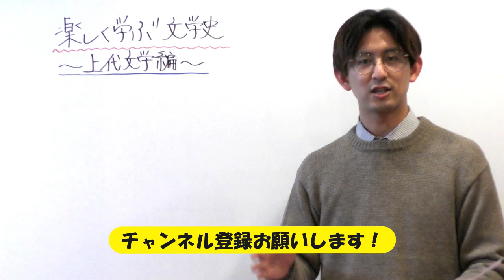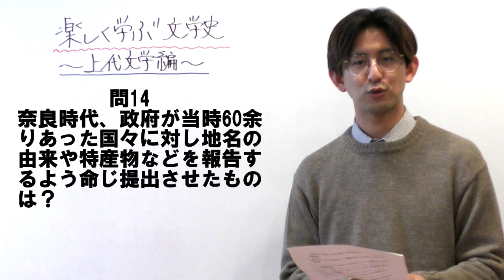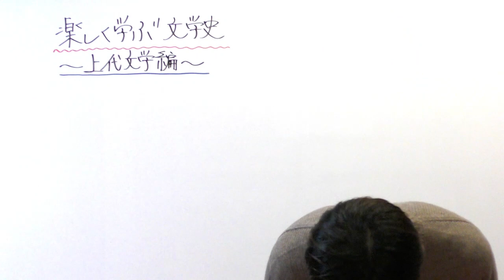【好評ならば続編も！】楽しく学ぶ文学史 ～上代文学～ 一問一答を読み聞かせ！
編集が、くっそ大変でした…

人気の再生リストはこちらから